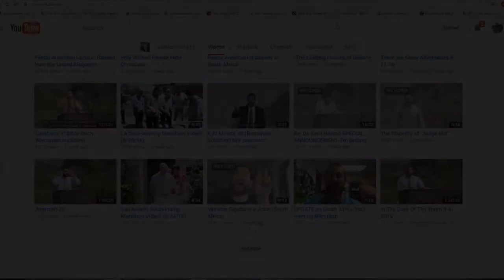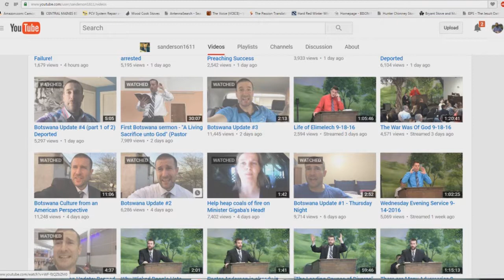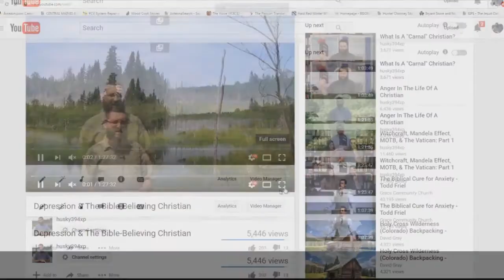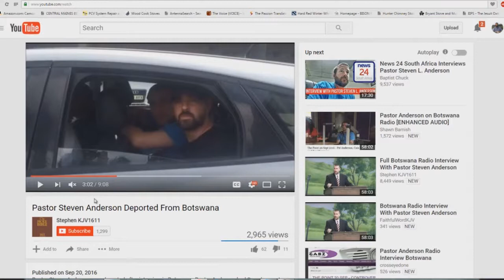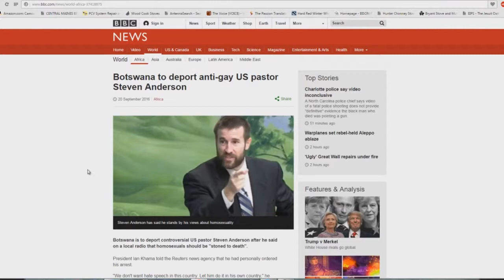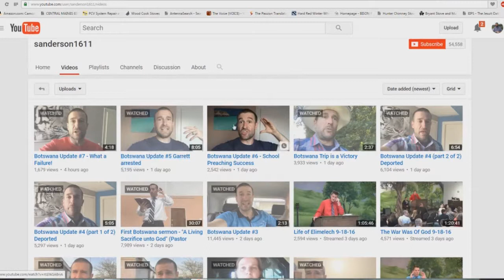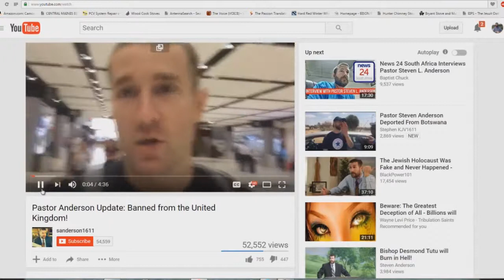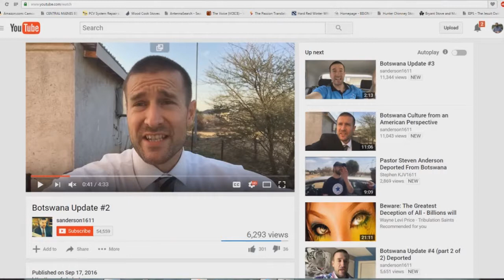" Steven Anderson: False Flag PsyOp? " a video by Bryan Denlinger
Original description by Bryan Denlinger :

PLEASE NOTE: Steven Anderson is NOT a King James Bible-believing Christian. He preaches a false gospel, he denies the Holocaust, he teaches replacement theology, he is non-dispensational, and he also changes the identity of Mystery Babylon in Revelation 17. Anderson is a heretick!